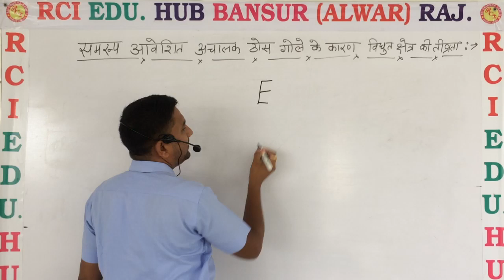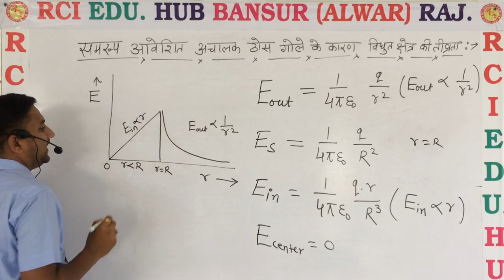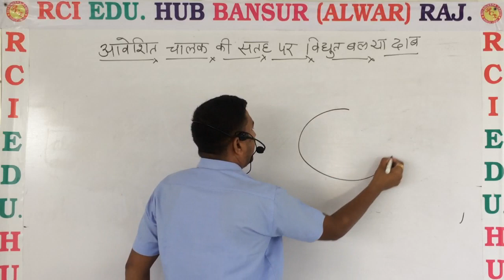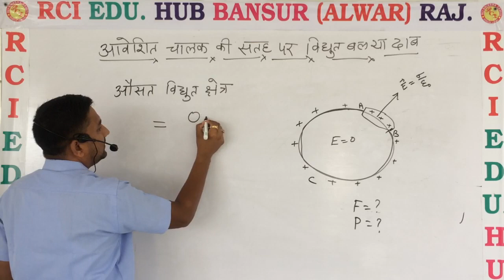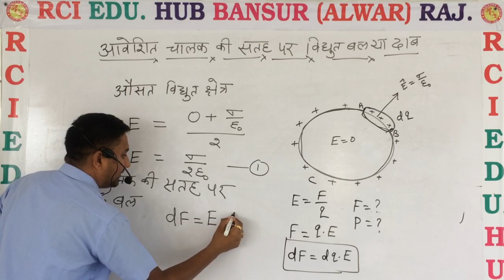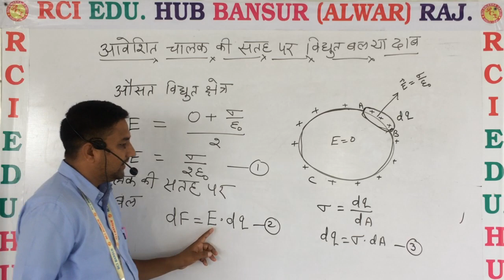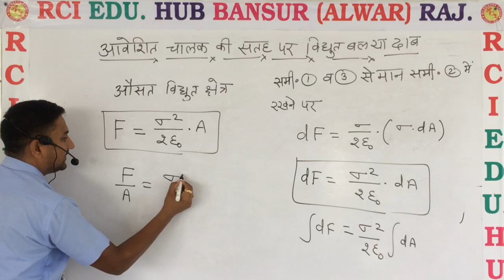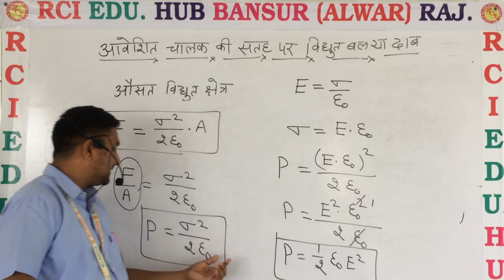आवेशित चालक की सतह पर बल और दाब Force on the surface of a charged conductor ll rci school